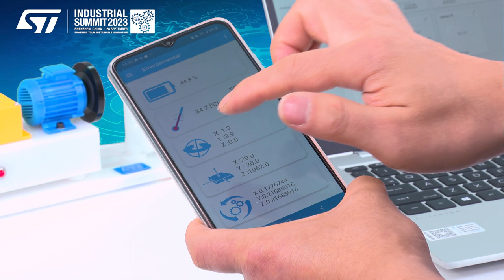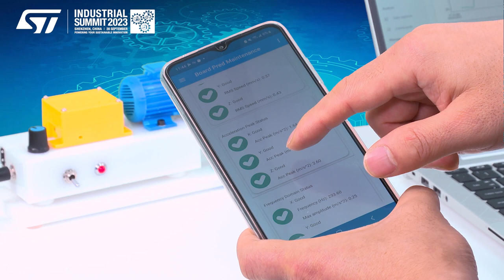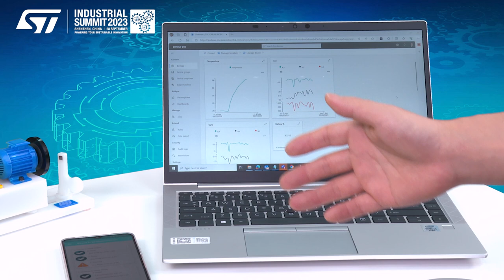ST @Industrial Summit 2023: STEVAL PROTEUS Predictive maintenance solution （ST预测性维护解决方案）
STEVAL-PROTEUS1是一款评估工具，专为温度和振动监测而设计。它基于2.4 GHz多协议无线SoC，用于工业应用中的机器定位或设施状态监测。主板集成了及STSAFE-A110安全元件，为本地或远程主机提供份身份验证和安全数据管理服务。NFC动态标签优化了用户体验度，起到蓝牙连接和弹出APP的作用。